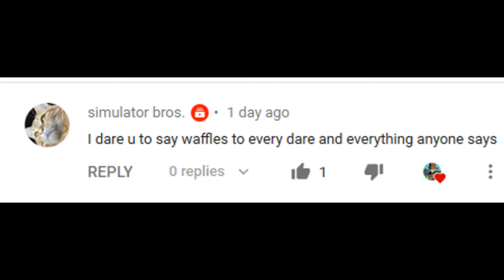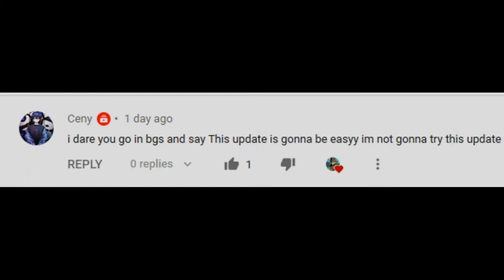Roblox Dares Part 20 *Last Part*